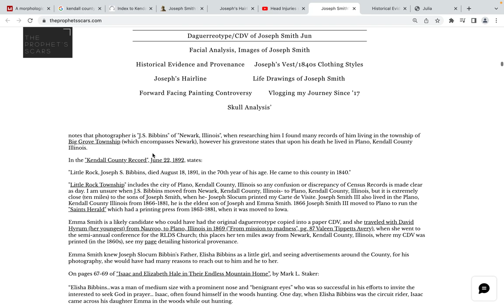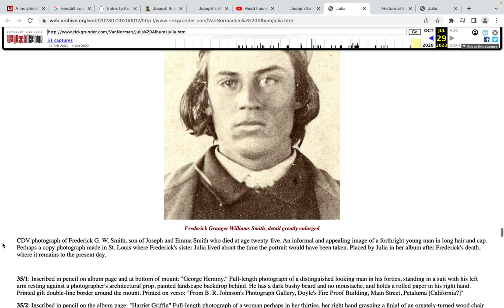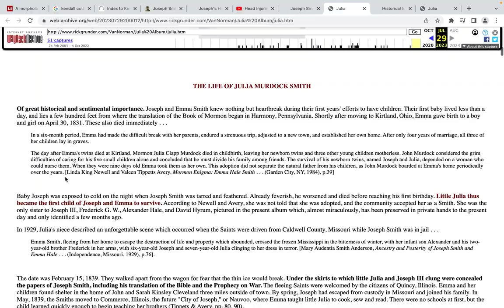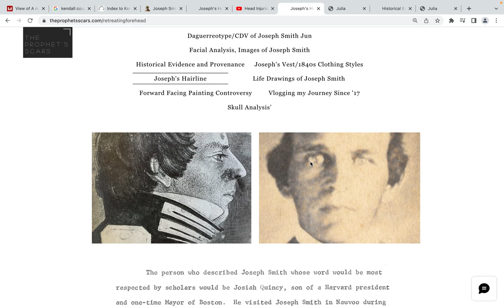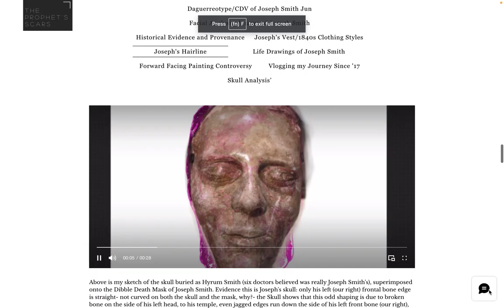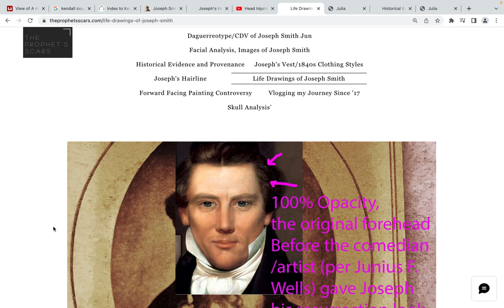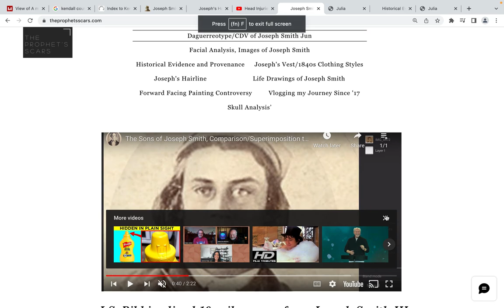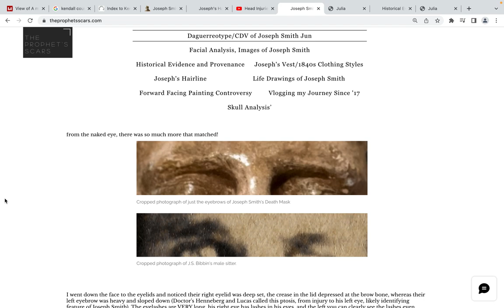Rick Grunder's page on Julia Murdock's Album, where did it Go?